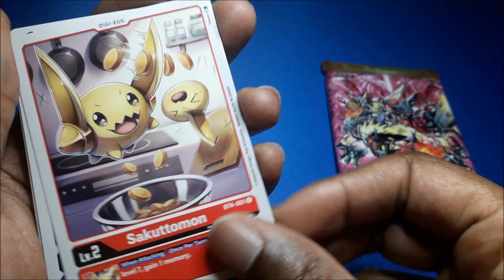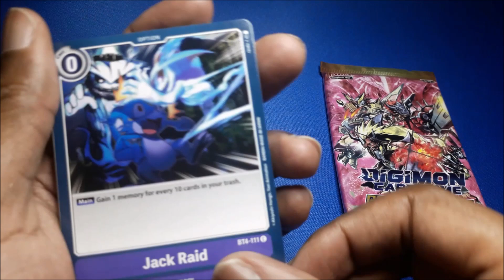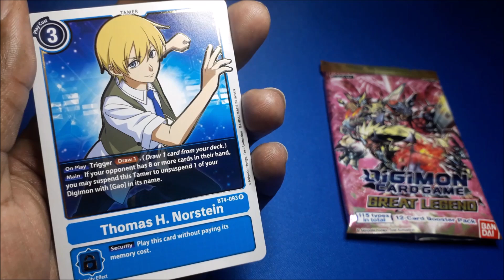Opening Digimon Booster Packs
Intro: Tears of silence. by 7ventos.

TCG | Digimon
Sets | Great Legend (BT-04)
Developer | Bandai
Music | Digimon Story: Cyber Sleuth (OST) - Final Phase (Extended)